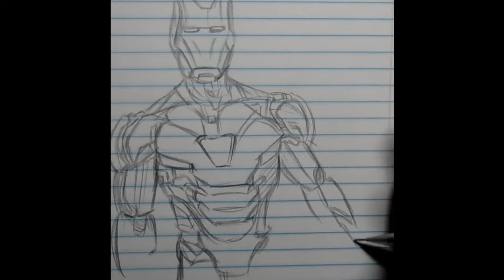How to draw Iron Man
Fast Iron Man drawing tutorial